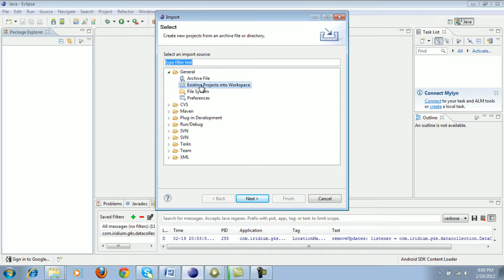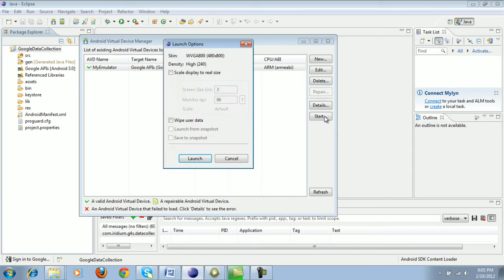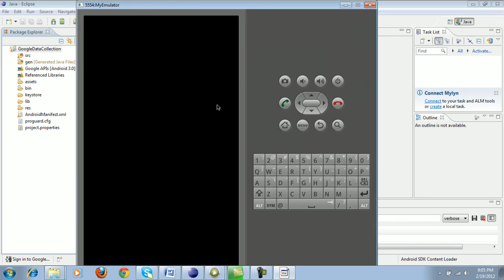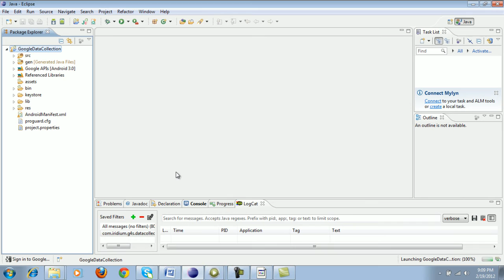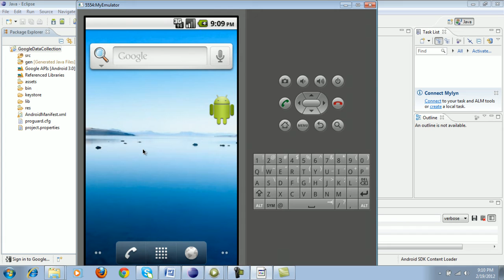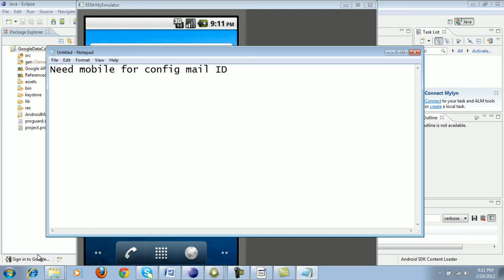Google Data Collection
Google defends phone data collection. Google defended the way it collects location data from Android phones. The companies' smart phones regularly transmit locations back to Google servers, respectively.